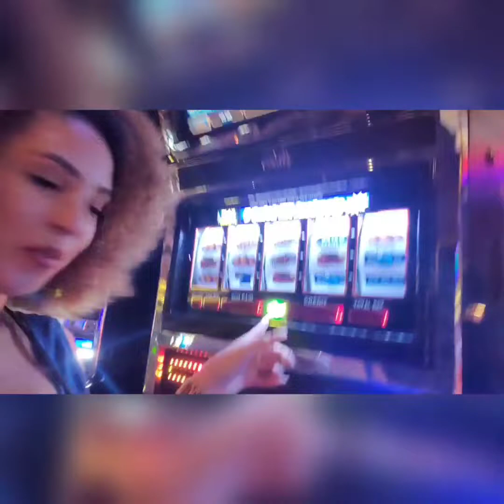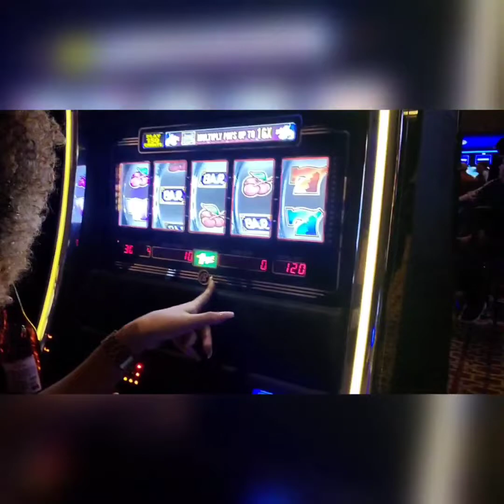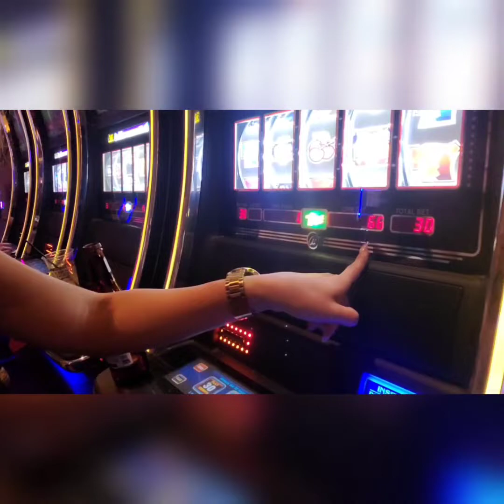Golden Nugget, Lake Charles (Birthday Weekend)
Birthday weekend at the Golden Nugget

"The Golden Nugget Lake Charles is the newest and most luxurious resort on the Gulf Coast. Dubbed by savvy travelers the “Las Vegas of the South,”